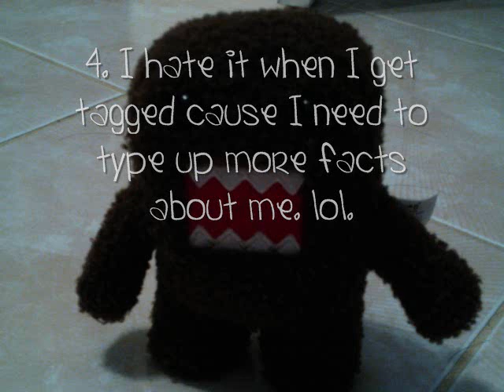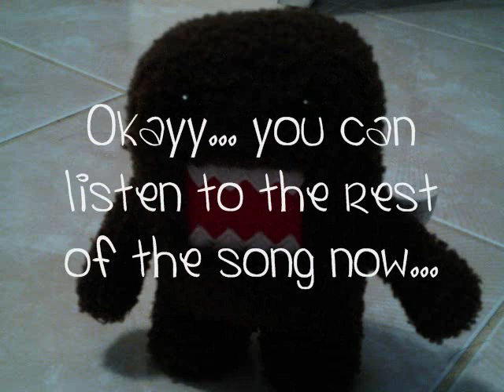I got TAGGED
Upload your videos if you got tagged!